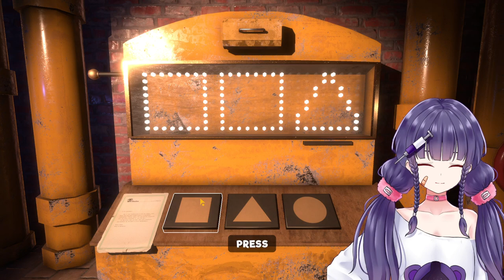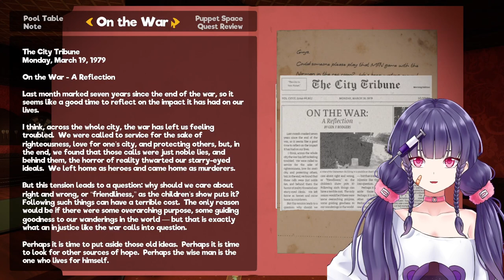Maki: Your Friendly Neighbor 3